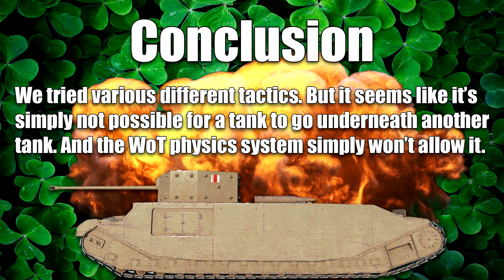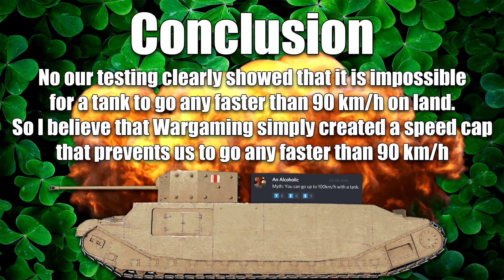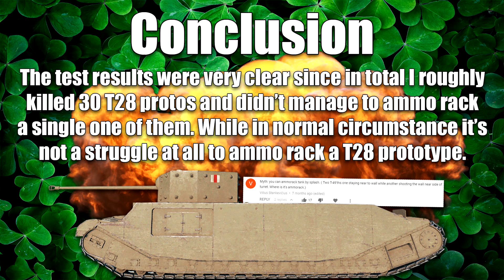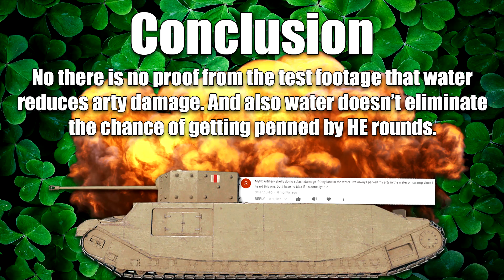WoT || Mythbusters #015 || Can A TOG II* Go 100 Km/h?!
Also as you guys might know by now all of my Mythbusters episodes will be recorded LIVE on stream. So if you wanna catch your moments of fame make sure to keep an eye out for my scheduled YouTube streams! So you wont miss it out ;) Also if you have any awesome myth that hasn't been tested out yet then don't forget to put it in the comments down below!
And as always have an awesome day and I'll catch you guys later!
~ LuckyLeopard